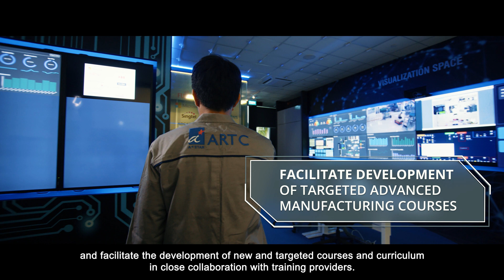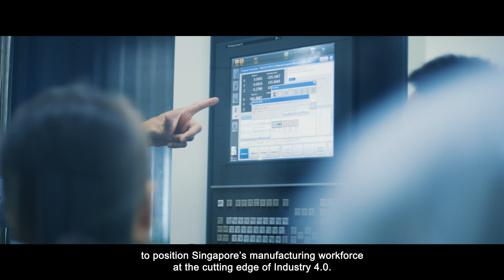The Advanced Manufacturing Training Academy (AMTA)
Globally, the manufacturing industry is transforming rapidly with increased digitalisation and the convergence of advanced technologies such as robotics and automation, artificial intelligence and additive manufacturing, which are driving changes in products, processes and supply chains. These technology shifts present an opportunity for Singapore to grow its manufacturing industries in a globally competitive and sustainable manner that provides economic growth and good jobs.

The Advanced Manufacturing Training Academy (AMTA) was launched as an industry-led national programme office to enhance the competitiveness of Singapore’s manufacturing workforce. It is supported by A*STAR, Singapore Economic Development Board (EDB), Enterprise Singapore (ESG), Nanyang Technological University (NTU Singapore) and SkillsFuture Singapore (SSG), to identify emerging skillsets and coordinate training and skills development for advanced manufacturing. AMTA will be sited within A*STAR’s facilities at the Jurong Innovation District (JID), a one-stop advanced manufacturing hub.